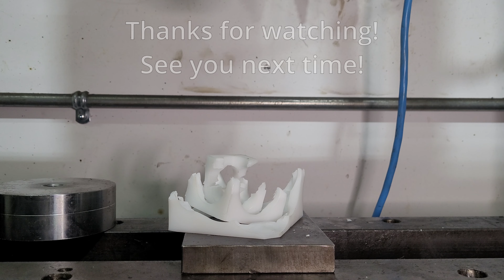Turners Cube - Part 2 - Crushing it?!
The Cube in a Cube in a Cube with a twist at the end...